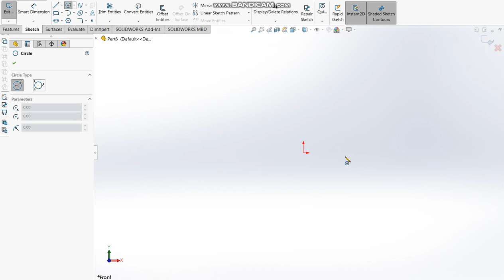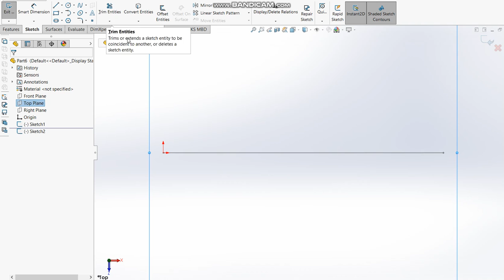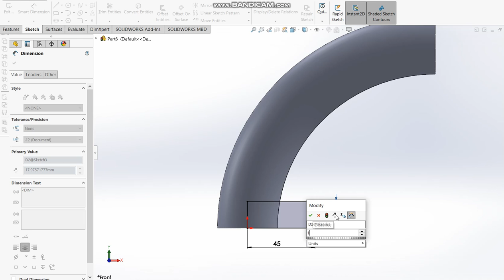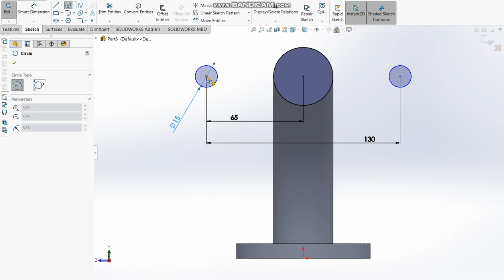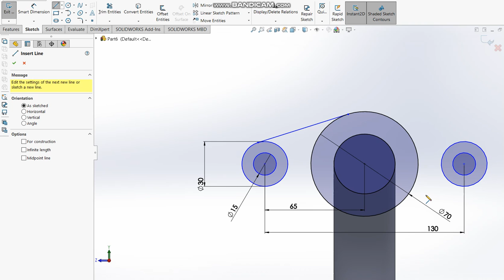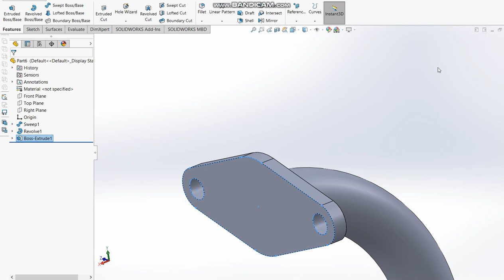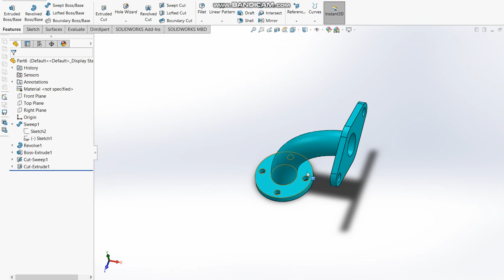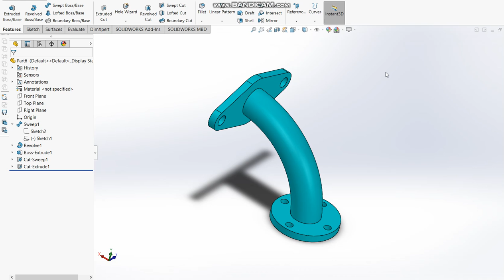Solidworks CAD Tutorial-23 (Mechanical CAD)